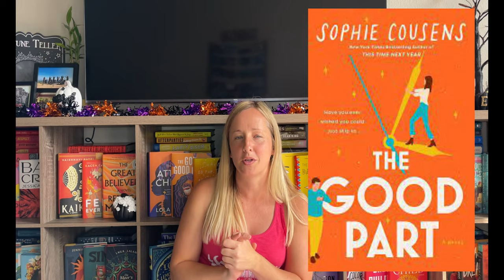November 2023 Book Of The Month Predictions!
I'm Kaitlin Bandy of Bandy's Books. I am a mid-30s book lover who reads just about every genre! Typically, I post TBRs, Book Reviews, Book Hauls, BOTM & Aardvark Predictions, New Releases, Little Free Library Road Trips/Hauls, Book Shopping Videos, Book Tags, and Recipe & Reviews! I love making friends and periodically binge watch bookish videos, so don't be shy!
This video is my predictions for November 2023 book of the month box! I hope you enjoy my selections.

Books Mentioned:
The Mystery Guest - Nita Prose
The Butterfly Collector - Tea Cooper
The Manor House - Gilly MacMillan
The Reformatory - Tananarive Due
The Porcelain Maker - Sarah Freethy
We Must Not Think Of Ourselves - Lauren Grodstein
The Berry Pickers - Amanda Peters
The Good Part - Sophie Cousens
Check And Mate - Ali Hazelwood
Next-Door Nemesis - Alexa Martin
A Nearby Country Called Love - Solar Abdoh
The New Naturals - Gabriel Bump
The Vunerables - Sigrid Nunez
A Grandmother Begins The Story - Michelle Porter
The Future - Naomi Alderman
The Kingdom Of Sweets - Erika Johansen
Among The Bros - Max Marshall
Class - Stephanie Land

Chapters:
00:00 - Intro
00:45 - Horror/Thrillers/Mystery
05:05 - Historical Fiction
07:55 - Romance
11:00 - Contemporary/Literary Fiction
14:35 - Sci-Fi/Fantasy
16:10 - Nonfiction/Memoir
Where You Can Find Me:
If you'd like to send me a book:
Amazon Wishlist